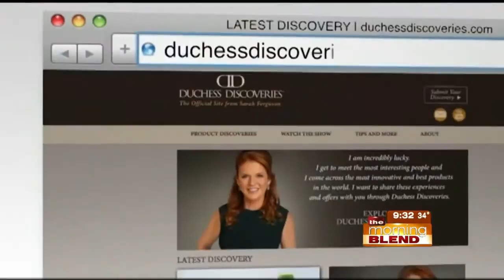Duchess of York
Sarah Ferguson, the Duchess of York will tell us about her journey to health, her amazing discoveries from around the world, and her new website!